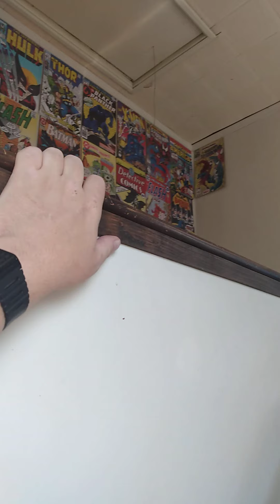Playing with my kitty.